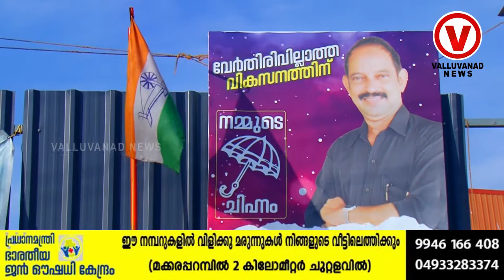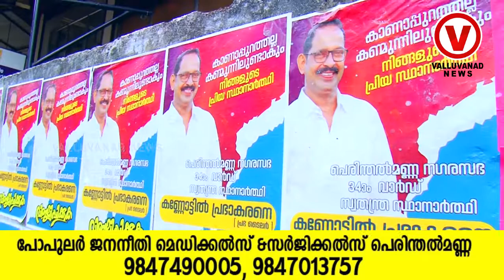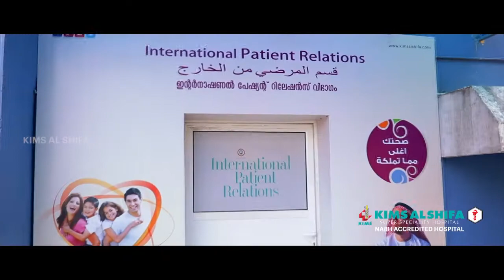34-ാം വാർഡിൽജന പിൻതുണയോടെ കുട ചിന്നത്തിൽ കണ്ണോട്ടിൽ പ്രഭാകരൻ രംഗത്ത്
34-ാം വാർഡിൽജന പിൻതുണയോടെ കുട ചിന്നത്തിൽ കണ്ണോട്ടിൽ പ്രഭാകരൻ രംഗത്ത്